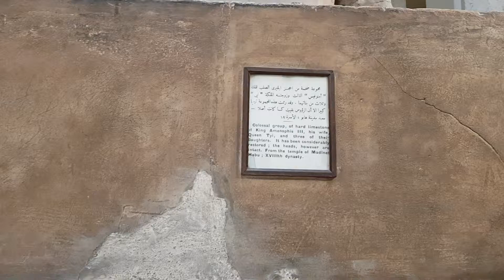تمثال الملك أمنوفيس و زوجته الملكة تي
في المتحف المصري في القاهرة